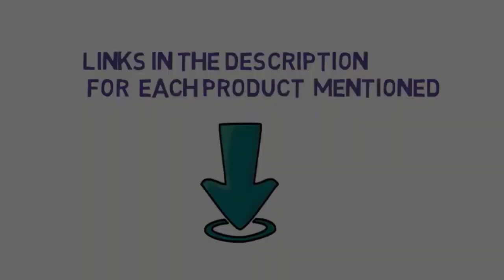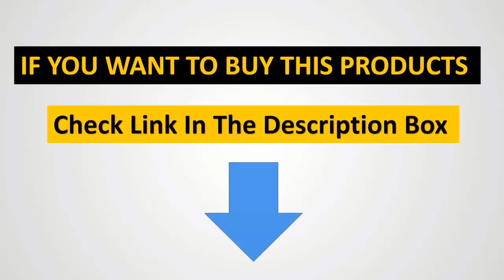Top 5 Best Sewing Machine 2024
SINGER | 4423 Heavy Duty Sewing Machine
 ✅  US :

 ✅  US :

SINGER Making The Cut Sewing Machine
 ✅  US :

Brother CS5055 Computerized Sewing Machine,
 ✅ US :

SINGER | 9960 Sewing & Quilting Machine
 ✅ US :

In this video, we listed the Best Sewing Machine in 2023 ?

sewing machine repair,vintage singer sewing machine,handheld sewing machine,pfaff sewing machine,sewing machine repairs near me,brothers sewing machine,sewing machine table,
singer heavy duty sewing machine,antique singer sewing machine,bernina sewing machines,juki sewing machines,kenmore sewing machine,kids sewing machine,mini sewing machine,
sewing machine tables,sewing machine with table,viking sewing machine,
treadle sewing machine,antique sewing machine,antique singer sewing machines,best sewing machine for quilting,how does a sewing machine work,kenmore sewing machines,new home sewing machine,
old sewing machine,overlock sewing machine,sewing and embroidery machine,sewing machine antique,
sewing machine embroidery,sewing machine for cabinet,sewing machine for leather,
sewing machine repairs,sewing machine walking foot,table sewing machine,
vintage sewing machine singer,how to thread a singer sewing machine,kenmore sewing machine model 385,old singer sewing machines,quilted sewing machine,sewing machine case,